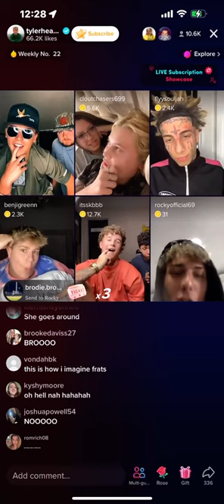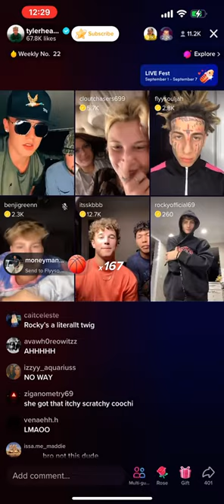Rocky exposes Christen for being a walking std on TikTok live **FT TYLER HEARING AND FLYYSOULJA